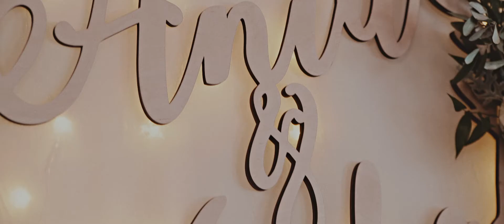Anna & Michał | Wedding day